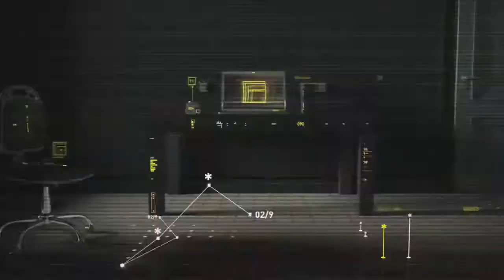Help Wanted for ZAL Ep. 9, Upcoming Vids, and More (Update)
Gamertag: XxGGGxB3ASTxX

Filming times: 12pm Pacific time, 1pm Mountain, 2pm Central, 3pm Eastern, and 8pm GMT on Sunday February 22nd.